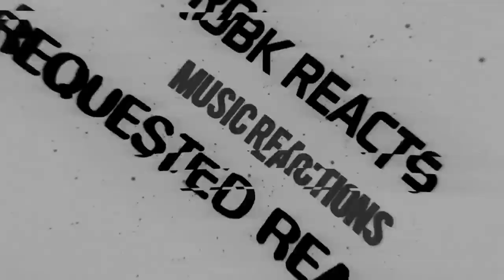Angelina Jordan - Reaction Review - Gloomy Sunday-Billy Holiday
I React to Amazing seven year old sings Gloomy Sunday/Billy Holiday (Angelina Jordan) Eng sub